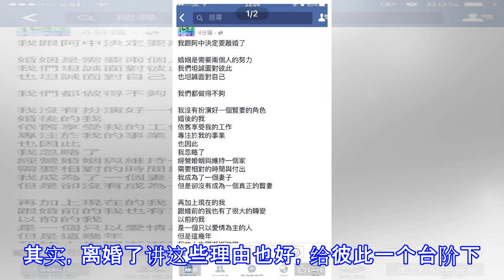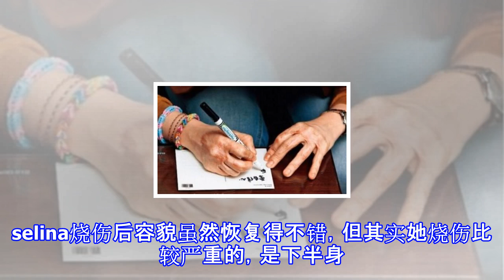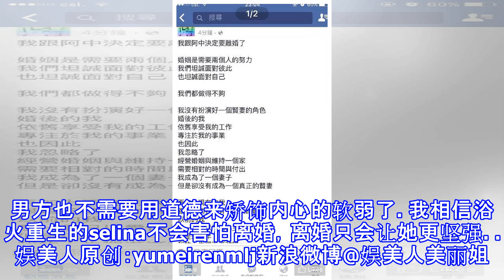Selina离婚了我并不觉得惊讶 给彼此一条生路重新来过！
selina离婚了我并不觉得惊讶 给彼此一条生路重新来过！ 昨晚深夜，Selina和老公阿中各自在社交平台发表长文，宣布离婚。Selina说，"我没有扮演好一个贤妻的角色"，自己结婚后仍然享受在工作中，忽略了经营和维持一个家需要的时间和付出。阿中说，"她是比亲妹妹还亲的妹妹。"两人婚后逐渐变成平行线，没有共同语言，渐渐失去爱情。其实，离婚了讲这些理由也好，给彼此一个台阶下。selina是SHE中第一个宣布恋情的，2007年值2010年两人的感情稳定又甜蜜，任爸多次在节目上宣称对大女儿的男朋友非常满意，阿diong（中）是理想的女婿类型。张承中是台湾大学法律研究所的硕士，身高181cm，气质、谈...